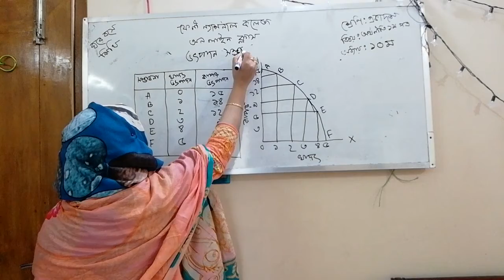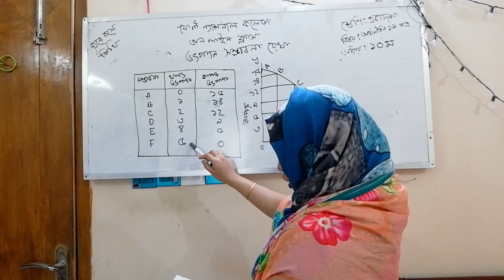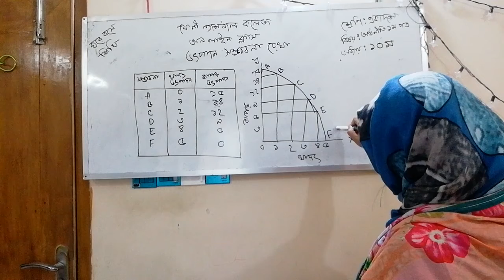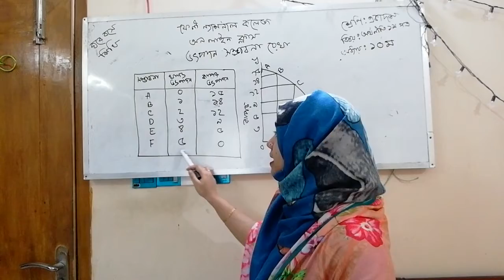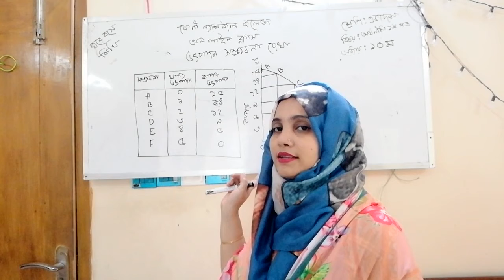FNC20-21 | Class 42 | 15.11.2020 | Economics | Feni National College Online Class